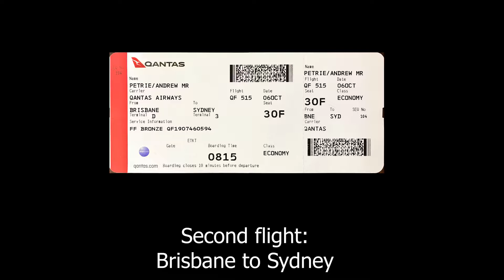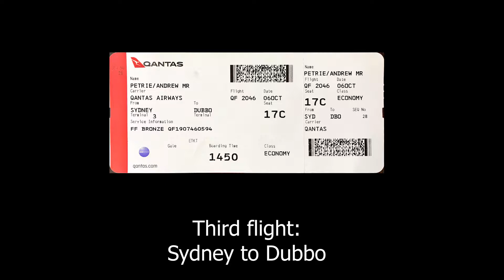Flight to Dubbo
Flew from Bundaberg to Dubbo, three flights, all day, to pick up a motorbike that I have bought.